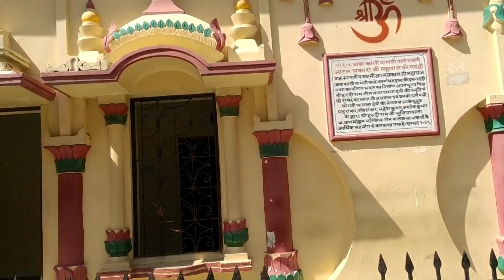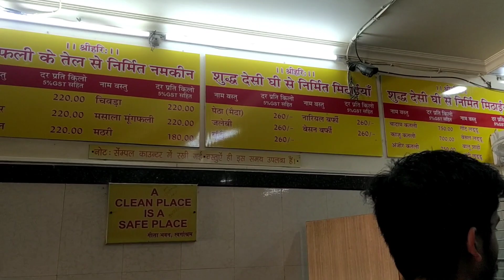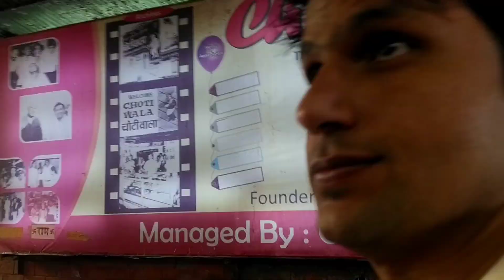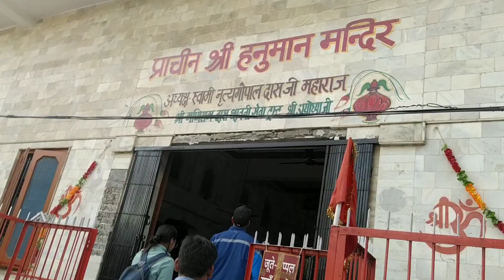Rishikesh April 2023| Neer Waterfall| Yahan nhi khaya toh..., Best place to eat in Rishikesh